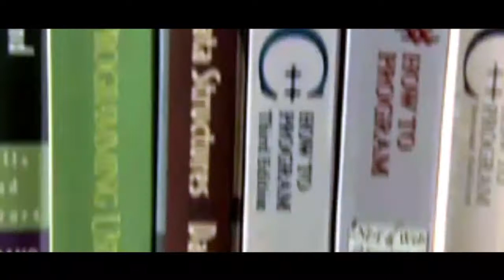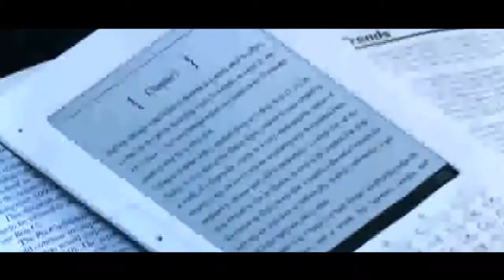مؤتمر أبو ظبي الدولي للترجمة